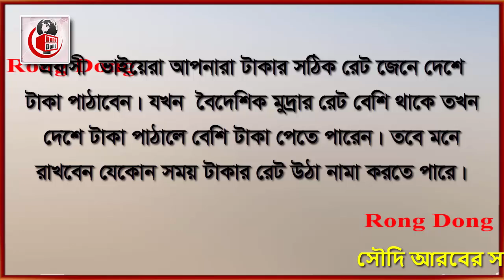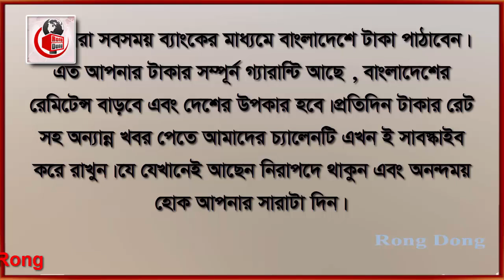সৌদির ইতিহাসে রিয়ালের রেট আজ সবচেয়ে বেশি । Today Money Rate 11-8-2022। সকল দেশের টাকার রেট।